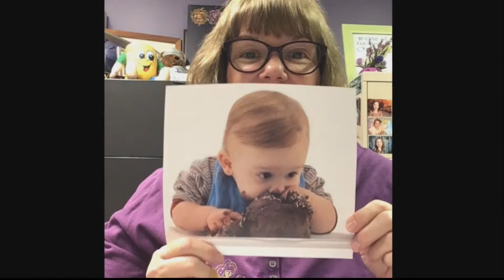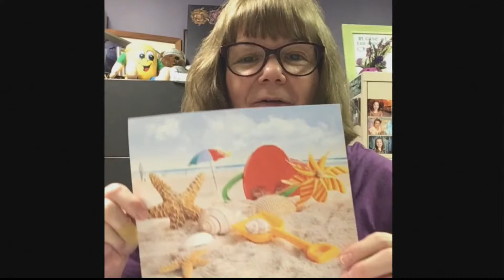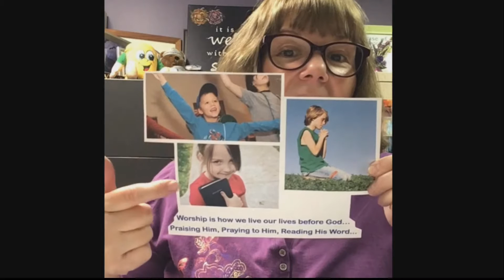January 3, 2021 Children's Church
God Inspires Worship